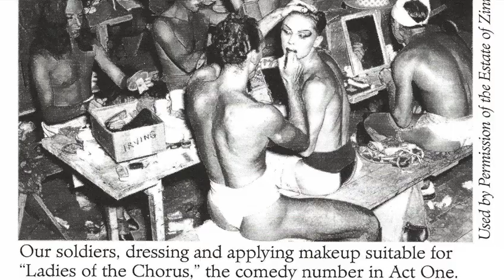Hayden Rorke & Justus Addiss in WWII (w/ Jackie Cox & Mike Kelton)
A very, very, very speedy overview of Hayden Rorke and Justus Addiss' World War II adventures, as told by biographer Brett White to Jackie Cox ('RuPaul's Drag Race' Season 12) and Mike Kelton ('Dragnificent'). You can hear the full conversation on the podcast 'Must Have Seen TV.'

Also, Brett's writing a biography of Hayden Rorke and his unashamedly gay life with his partner Justus Addiss! Follow @HaydenRorke on Twitter for updates!